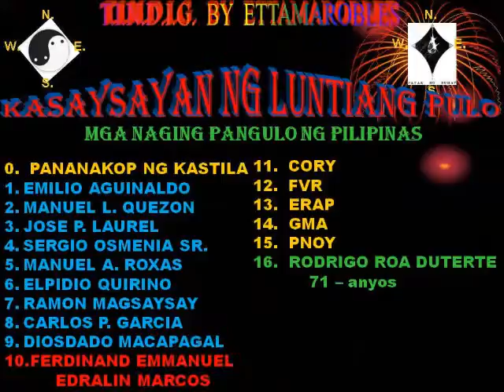2017-35TH Edition BROADCASTERS’ FORUM NOV. 15, 2017 ALLAN MAJUSAY 1/3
Sa naganap ng ASEAN sa Pilipinas, ano ang epekto nito sa sector ng mga Manggagawa sa Bansa at Labas ng Bansa?  Alamin sap ag-uulat ni ALLAN MAJUSAY, tagapagsalita ng Associated Labor Unions-Trade Union Congress of the Philippines